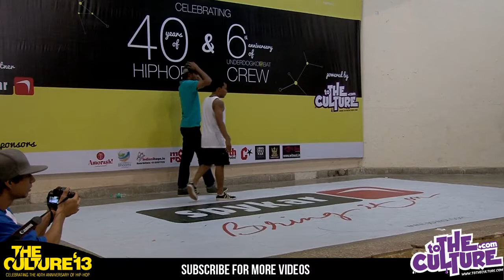BBoy Judge Showcase at The Culture '13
WORLD OF DANCE NETWORK PARTNER
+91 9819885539